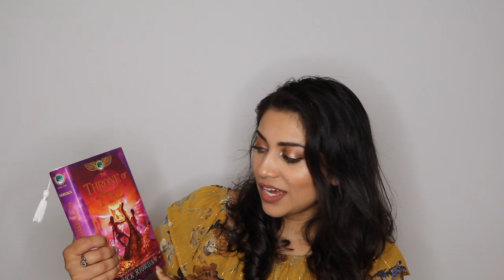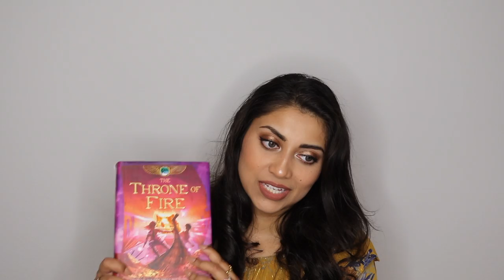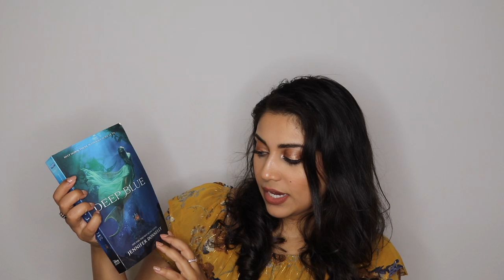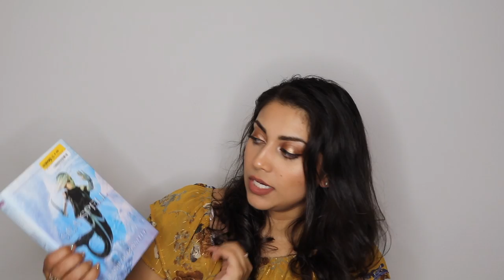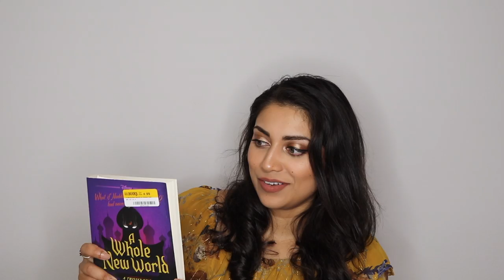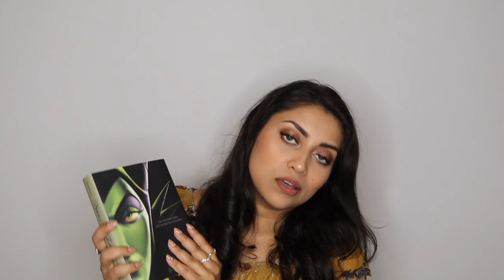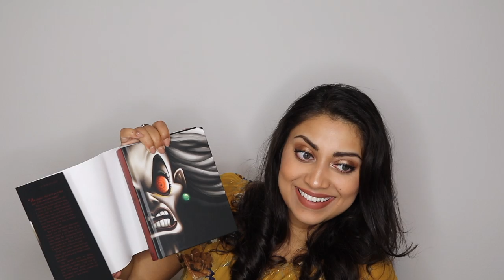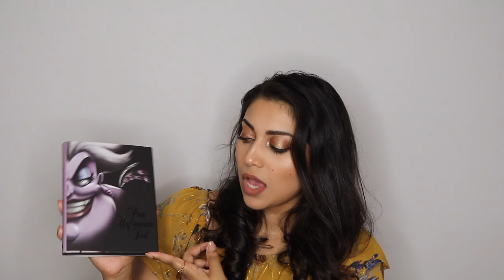Magical Book Haul! - Half Price Books, Barnes & Noble, & Amazon!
OPEN ME!!! :)

I got some awesome book finds from Barnes & Nobels, Half Price Books, & Amazon and thought I would share it with you guys!
Are you ready for Fall or do you want summer to last a bit longer?? Let me know in the description box!

Get your own Boxycharm!
Sange-VSEZIIXA